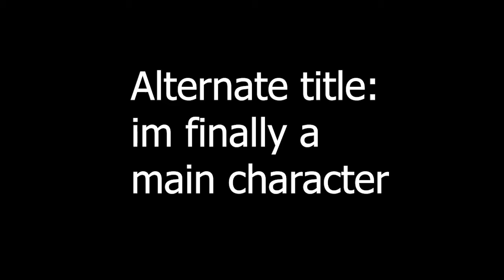Technoblade talks about burgers with Quackity in Roblox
all of the commentary is from Quackity's stream

alternate title: tech

(actually comment it lol cause it helps lol)